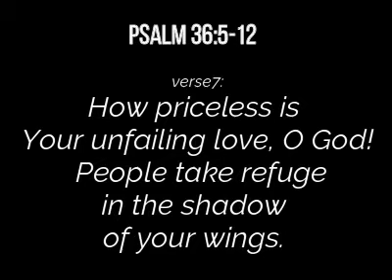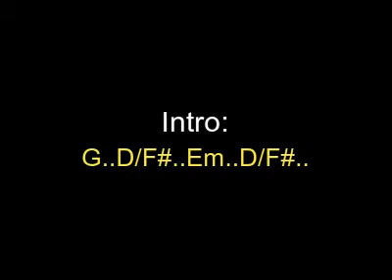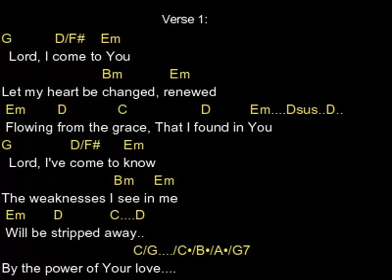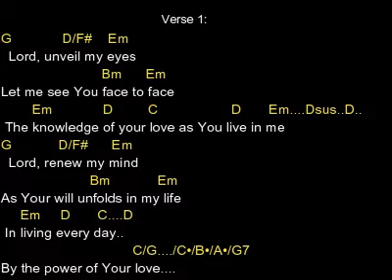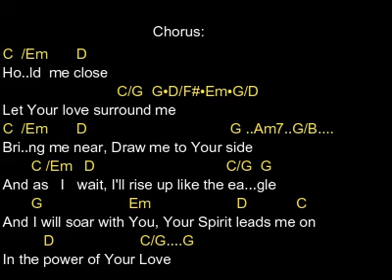POWER OF YOUR LOVE (Psalm 36) Train Up A Child Challenge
A CHALLENGE TO ALL PARENTS!
Power of Your Love
Intro: G..D/F#..Em..D/F#..

                  Verse 1:
G        D/F#    Em                    Bm         Em
 Lord, I come to You, let my heart be changed, renewed
Em D C D Em. Dsus..D..
 Flowing from the grace, That I found in You
 Lord, I've come to know, The weaknesses I see in me
Em D C. D C/G. /C•/B•/A•/G7..
Will be stripped away.. By the power of Your love.

    Chorus:
C  /E          D                        C/G  G•D/F#•Em•G/D
Ho..ld  me close, Let Your love surround me
C /E D G ..Am7..G/B.
Bri..ng me near, Draw me to Your side
    C /E    D                           C/G  G
And as   I wait, I'll rise up like the ea...gle
    G                Em               D        C
And I will soar with You, Your Spirit leads me on
D C/G. (G. to verse) (G•D/F#•Em•G/D-to chorus)

    Verse 2:
 Lord unveil my eyes, let me see You face to face
 The knowledge of Your love, as You live in me
G       D/F#   Em
 Lord renew my mind
               Bm           Em
Em D C. D C/G. /C•/B•/A•/G7.. In living every day, By the power of Your Love

Scripture Reference: Psalm 36:5-12